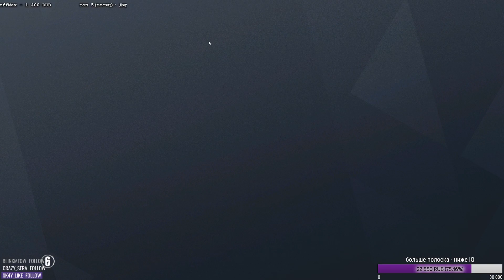Комедийный Клуб | Rainbow Six Siege [Деград-отряд]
- Обновление "Мастер копья" в LOST ARK!
Сач мач интересно, посмотри!